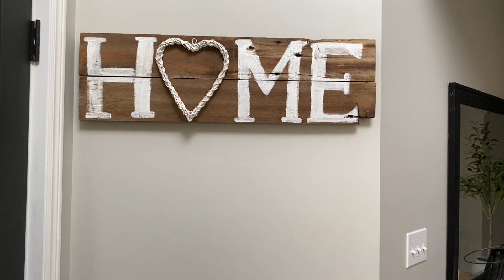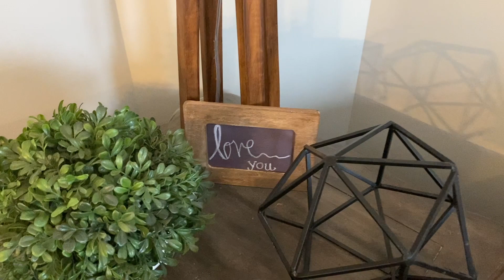Valentine's Day Home Tour 2023 | Valentine's Day Decorating Ideas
Let’s Connect

My Channels

Or

Want to Join my Health and Wellness Group? Fill out this simple form and I will send you all the info

My name is Sonja and I am  a wife and a mom to two amazing kids. I also have two giant fur babies that are part of my many videos.  I love to share everything from home organization, lifestyle, cooking, family, crafting and DIY to travel. One of my favourite places to visit is WDW. Come along with me on my daily adventures of cooking, cleaning , organizing etc one step at a time.